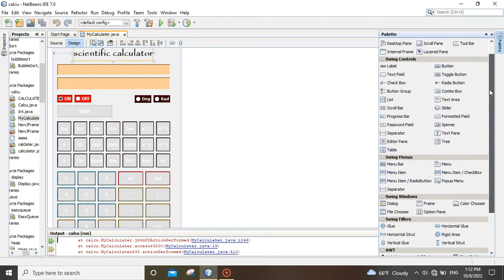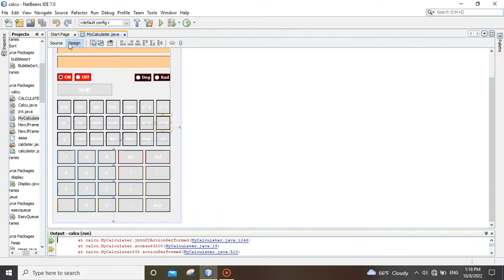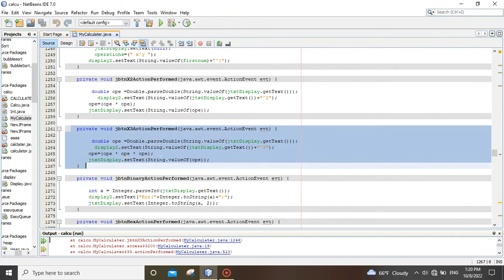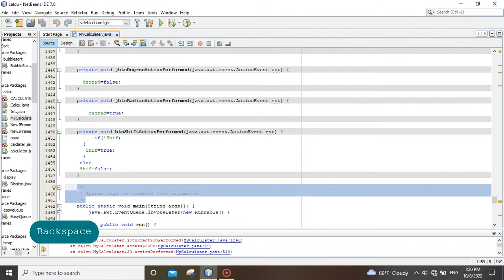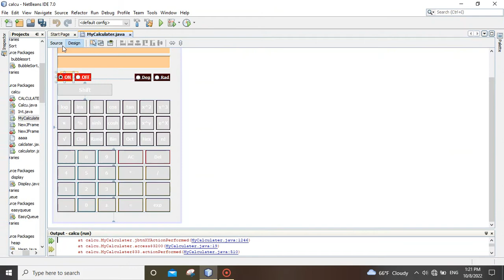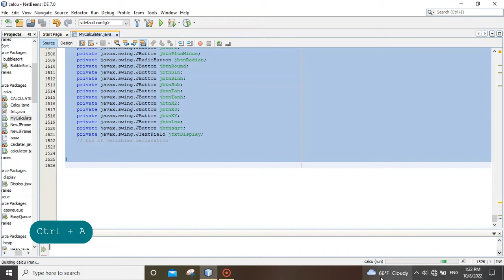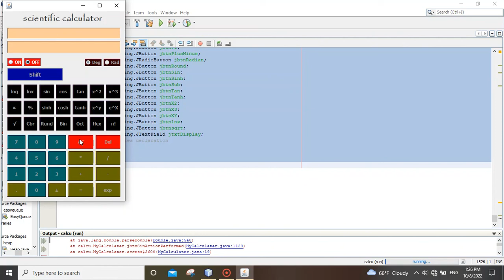Scientific Calculator In Java Using NetBeans IDE | Java Programming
In this video you will learn how to make Scientific Calculator in JAVA (GUI) with ON/OFF Buttons  and all other Buttons Using NetBeans IDE.I have tried to make the video as simple as it could be , If you face any problem while doing this project you can ask in the comment section.